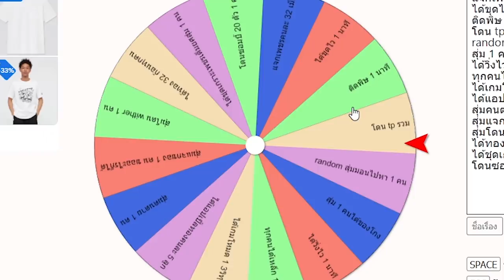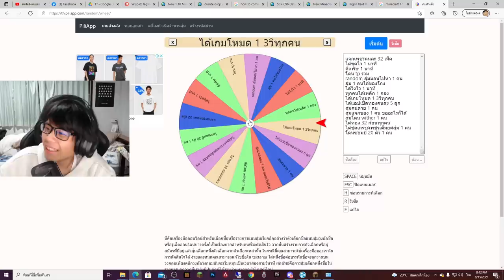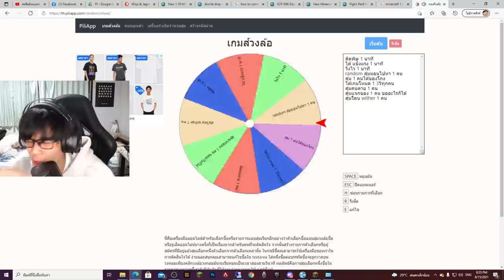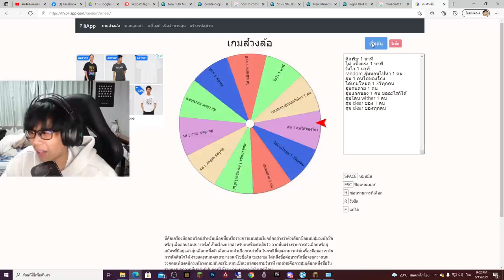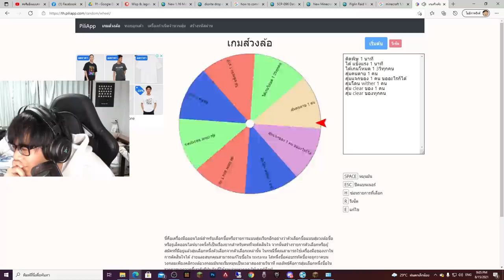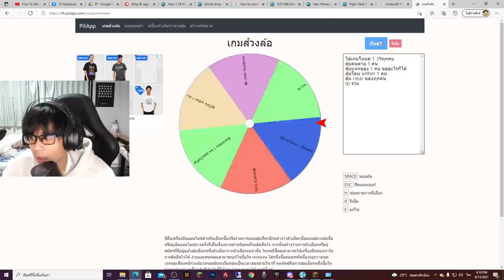ถ้า!? ผมใช้ ที่สุ่ม ตัดสินคน 100 คนในเซิฟว่าจะได้อะไร? - Minecraft ที่สุ่ม